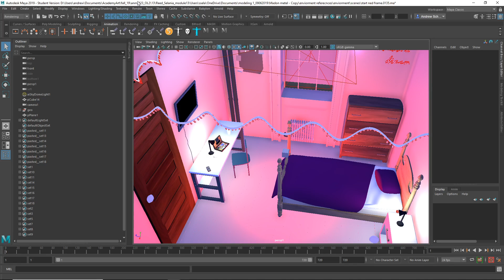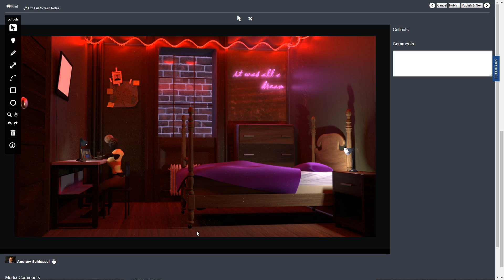fall 19 ANM 623 13 selania reed